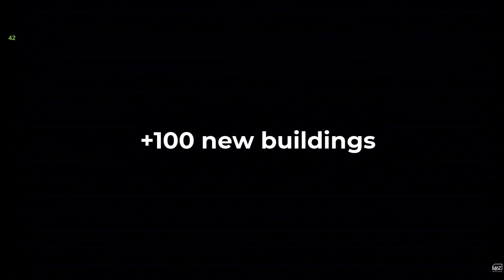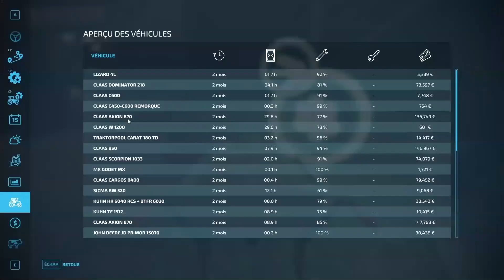FS22 je m'occupe des animaux MAP CASTELNAUD EPI 25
Bonjour a tous et bienvenue ! bonne vidéo a toi et si tu cherche les liens c est dessous

● Ajoute moi sur steam ─► bouki77100

● Teamspeak ─► ts26.nitrado.net:10400

● IP serveur public ARK ─► 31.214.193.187:27015

●Nom du serveur public ARK ─►[FR] PVP RP Métier et Commerce

●MODS FS17 ─►